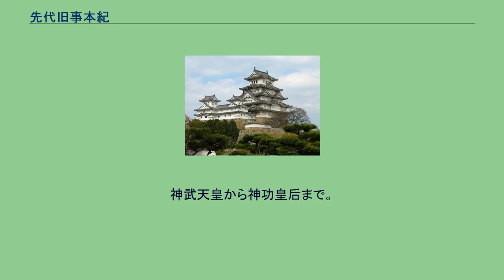先代旧事本紀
『先代旧事本紀』（せんだいくじほんぎ、さきのよのふることのふみ、先代舊事本紀）は、日本の史書であり、神道における神典である。
『旧事紀』（くじき）、『旧事本紀』（くじほんぎ）ともいう。
全10巻からなり、天地開闢から推古天皇までの歴史が記述されている。
著者は不明だが、「天孫本紀」に尾張氏と物部氏の系譜を詳しく記述し、物部氏に関わる事柄を多く載せるところから、著者は物部氏の人物であるという説もある。
蘇我馬子などによる序文を持つが、大同年間（806年 - 810年）以後、延喜書紀講筵（904年 - 906年）以前の平安時代初期に成立したとされる。
江戸時代の国学者である多田義俊、伊勢貞丈、本居宣長らによって偽書とされた。
近年序文のみが後世に付け足された偽作であると反証されたことから、本文は研究資料（例: ）として用いられている。
本書の実際の成立年代については推古朝以後の『古語拾遺』（807年成立）からの引用があること、延喜の頃矢田部公望が元慶の日本紀講筵における惟良高尚らの議論について先代旧事本紀を引用して意見を述べていること、藤原春海による『先代旧事本紀』論が承平（931年 - 938年）の日本紀講筵私紀に引用されていることから、『先代旧事本紀』は博士・藤原春海による延喜の『日本書紀』講書の際（904年 - 906年）には存在したと推定され、『先代旧事本紀』の成立は大同年間（806年 - 810年）以後、延喜書紀講筵（904年 - 906年）以前と推定されている。
まず『先代旧事本紀』の成立時期であるが……巻七『天皇本紀』の神武即位の記述中に、『古語拾遺』の中ほどに見える神武東征の文を承けた箇所がある……そこで『古語拾遺』の末尾にいう「大同二年（八〇三）が上限となる。下限は、巻三「天神本紀」 ならびに巻七「天皇本紀」に見える十種の神宝の祝詞を『令集解』が引いていることから求められる。
『令集解』の成立期は……瀧川政次郎先生により、弘仁格式を引くも貞観格式は引かずと考証された結果、貞観十年（八六八）と推定された（『定本令集解釈義』解題、昭和六年、内外書籍）。
その年次をもって本書の成立下限とすべきである」 — 嵐義人 編纂者の有力な候補としては、平安時代初期の明法博士である興原敏久（おきはらのみにく）が挙げられる。
これは江戸時代の国学者・御巫清直（みかんなぎきよなお、文化9年（1812年） - 1894年（明治27年））の説で、興原敏久は物部氏系の人物（元の名は物部興久）であり、彼の活躍の時期は『先代旧事本紀』の成立期と重なっている。
編纂者については、興原敏久説の他に、石上神宮の神官説、石上宅嗣説、矢田部公望説などがある。
佐伯有清は「著者は未詳であるが、「天孫本紀」には尾張氏および物部氏の系譜を詳細に記し、またほかにも物部氏関係の事績が多くみられるので、本書の著者は物部氏の一族か。
」とする。
御巫清直は序文は矢田部公望が904年 - 936年に作ったものとする。
安本美典は『先代旧事本紀』の本文は興原敏久が『日本書紀』の推古天皇の条に記された史書史料の残存したものに、『古事記』『日本書紀』『古語拾遺』などの文章、物部氏系の史料なども加えて整え、その後、矢田部公望が「序」文と『先代旧事本紀』という題名を与え、矢田部氏関係の情報などを加えて現在の『先代旧事本紀』が成立したと推定している。
序文に書かれた本書成立に関する記述に疑いが持たれることから、江戸時代に今井有順、徳川光圀、多田義俊、伊勢貞丈、本居宣長らに偽書の疑いがかけられていたが、近年の研究により後世付け足された序文以外の価値は再評価されている。
また「偽書」とは著者や執筆時期などの来歴を偽った書物を指し、『先代旧事本紀』の場合、その来歴の記載がある序文が偽りなら『先代旧事本紀』全てを偽書とみなすのに問題はないという意見や、聖徳太子がかつて撰んだと仮託された書物という意見もあるが、図書館情報学では偽書や仮託書の定義は「すでに滅んで伝存しない古書を，原本のように内容を偽って作成した本」「あるいは元々存在していない作品を，原本のように内容を偽って作成した本
」であり、先代旧事本紀は元々あった記録へ後世序文が付け加えられたとみられることから、図書館情報学における「刊記や奥書などを偽造したり，蔵書印記を偽造して捺印したりして，古書としての価値を高めようとしたものは,偽造書,偽本,贋本（がんぽん）」に該当すると思われるが、ただしこれは...